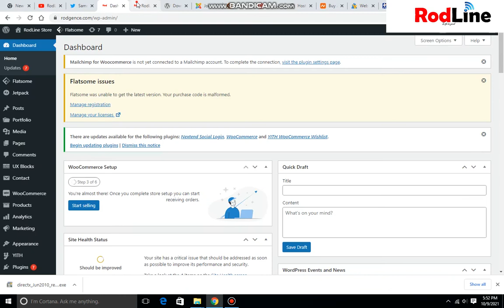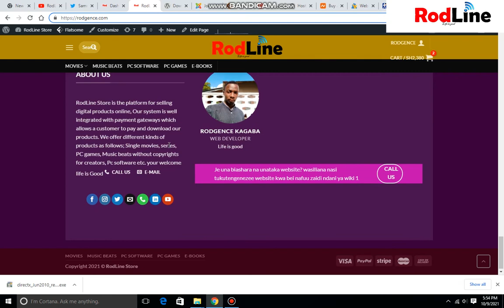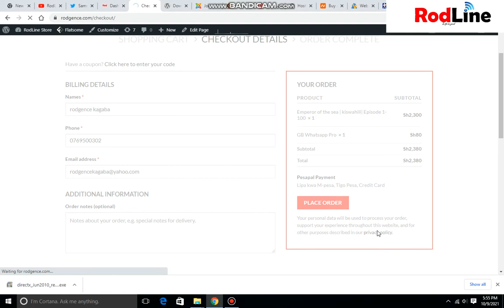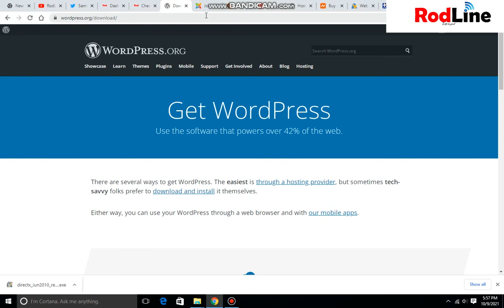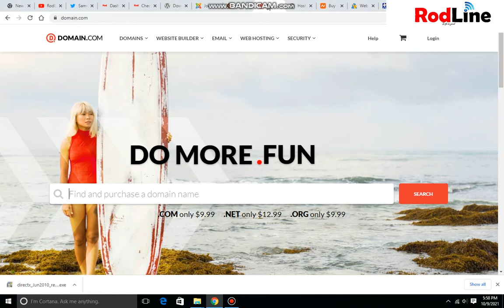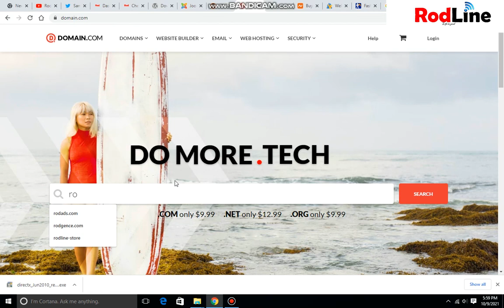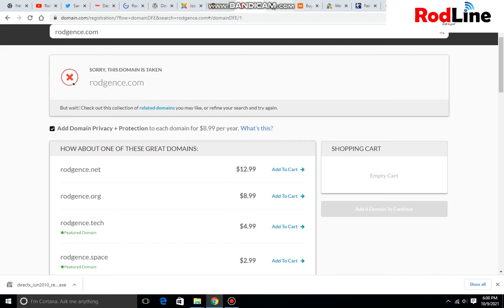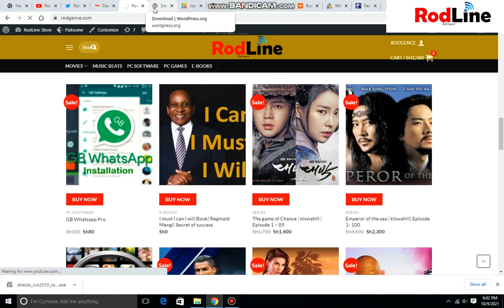Jinsi ya kutengeneza website kwa kutumia WordPress, Joomla, Magento Part 1 Kwa kiswahili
Karibu RodLine tunafundisha jinsi ya kutengeneza website kwa kutumia WordPress, Joomla, Magento na hii ni part 1 kama kuna sehemu hujaelewa plz comment tutakusaidia pia tembelea website hizi uone zinavyofanya kazi na tutakua tukizitumia kama reference...

wauzaji wa mahitaji mbalimbali simu, laptop vyombo, electronic, home appliances, sports accessories, etc

Jifunze kutengeneza website kwa kutumia wordpress hapa RodLine Academy